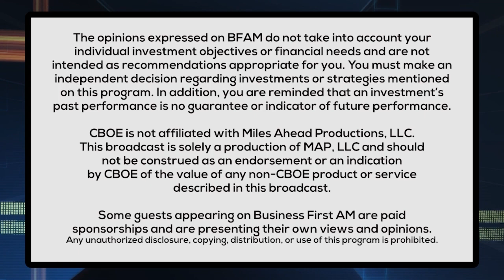Reasons to Trade Sysco (SYY)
Mike Patton, Head Trader, Funder Trading